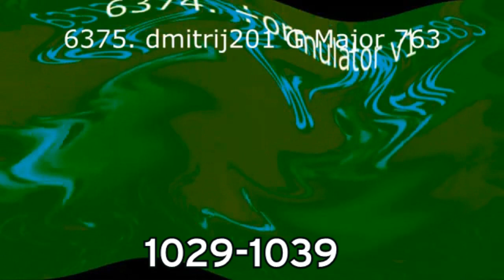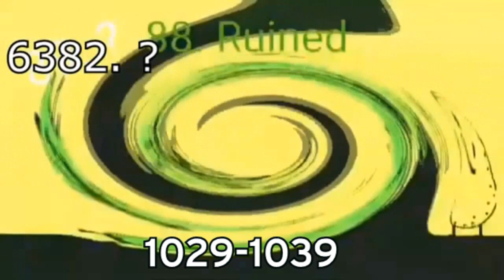Capcom Logo Render Pack Collection Updated 63